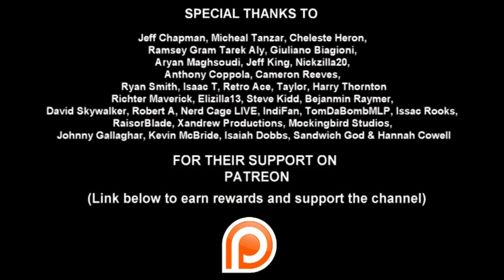"Mighty Morphin Power Rangers: Once & Always" gets the band back together! OPENING NIGHT REVIEW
After 30 years, the original band is back together for a long awaited new adventure with Mighty Morphin Power Rangers: Once & Always. Here's Jack's thoughts on the special.